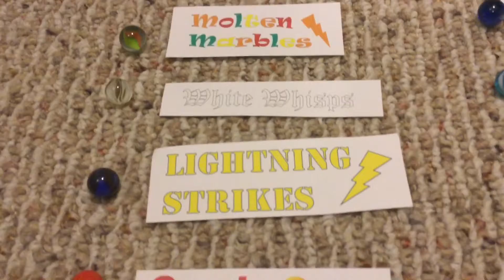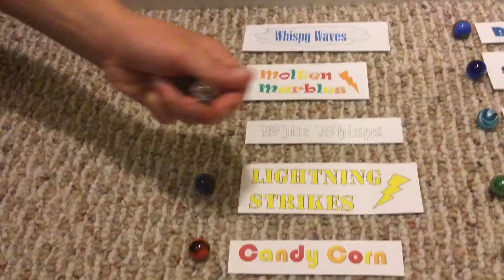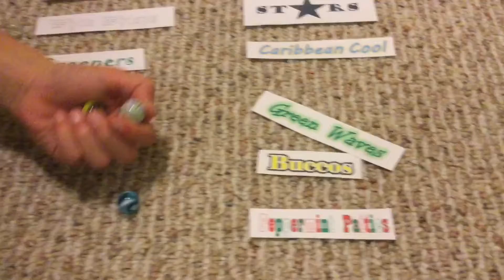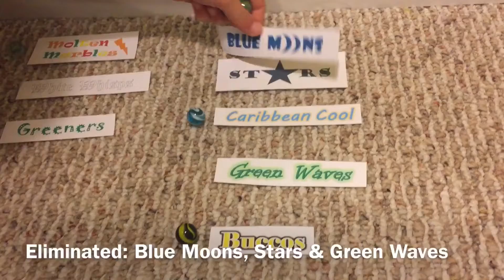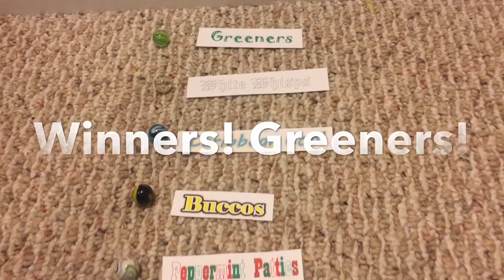2019 THANKSGIVING MARBLE EXTRAVAGANZA! SEMI-FINALS AND FINALS!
Welcome back to CWL Racing!  This is the Semi-finals and Finals of our 2019 Thanksgiving Marble Extravaganza!  12 marbles advanced from our 1st Round, and will now complete to determine the champion!  Two races with 6 randomly-drawn marbles in each will make up the Semi-finals.  The top 3 finishers from each Semi-final race will move on to the Finals, where the final 6 marbles will complete for the championship.  Who do you think will win?